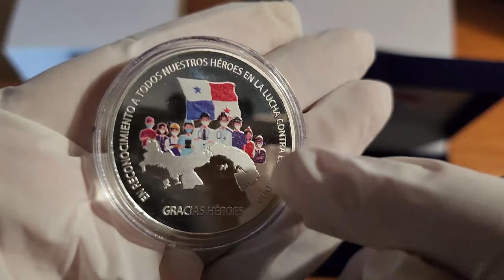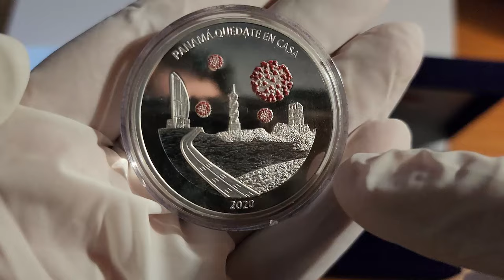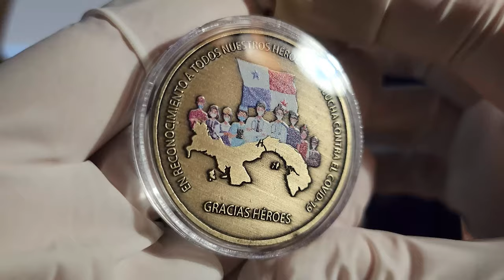Sorteo 4 MEDALLAS panameñas 🇵🇦